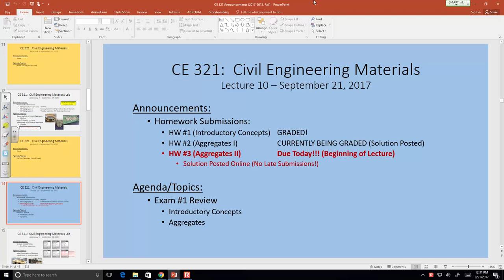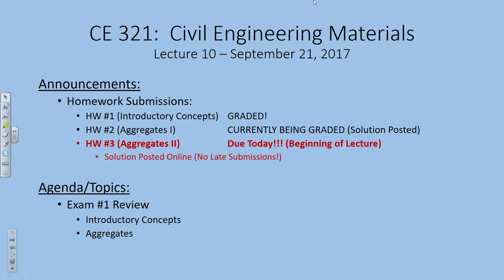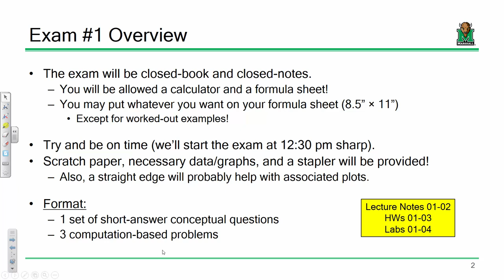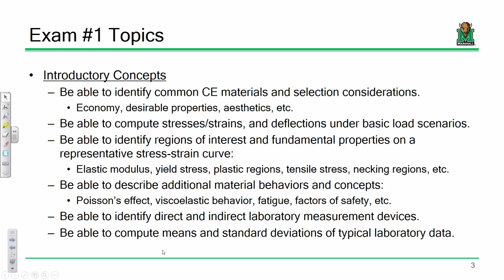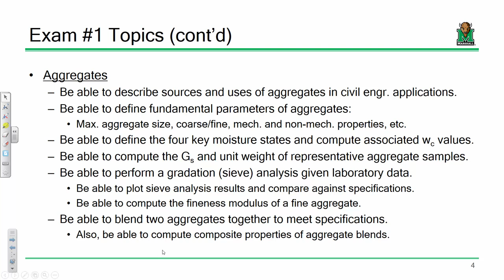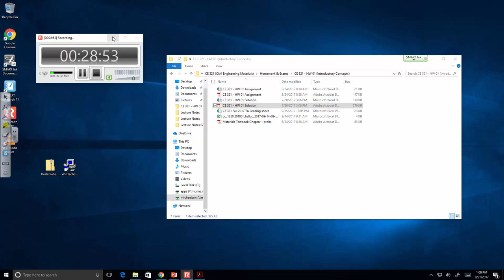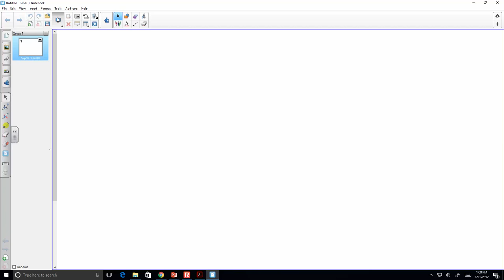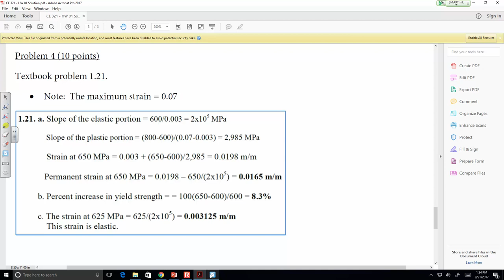CE 321 Lecture 10: Exam #1 Review (2017.09.21)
- Introductory Concepts
- Aggregates